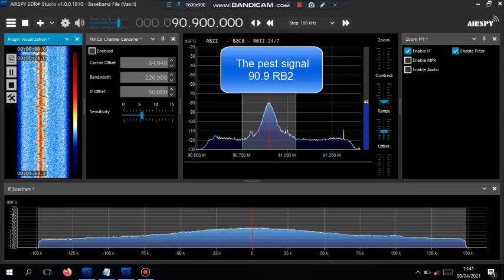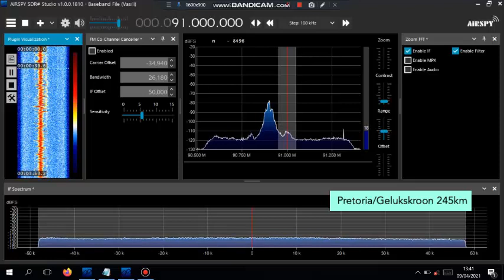SDRsharp Comparison Co-Channel Canceller vs narrow bandwidth Re-Mix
Both methods work and the wanted DX station (245km) can be heard clearly.